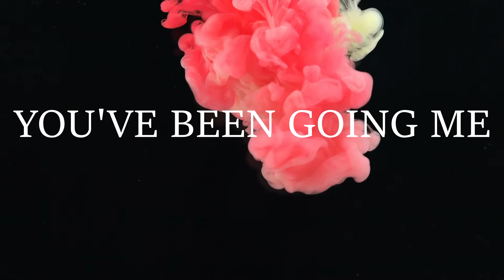Morlet - Back Together (Lyric Video)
Morlet - Back Together (Official Lyric Video)

The official lyric video of my track 'Back Together' is here and I hope you guys like it! Enjoy your summer!